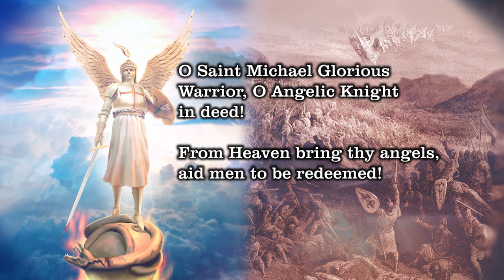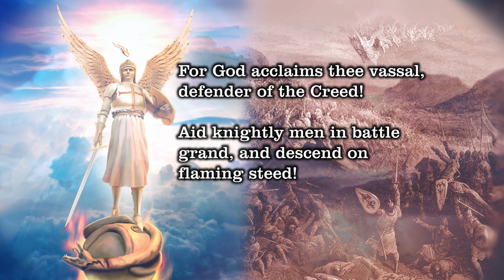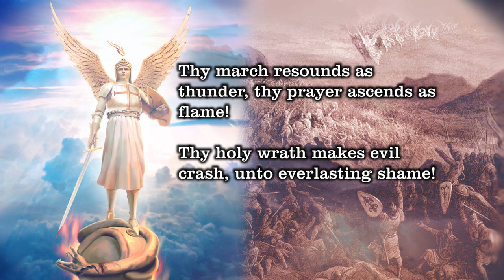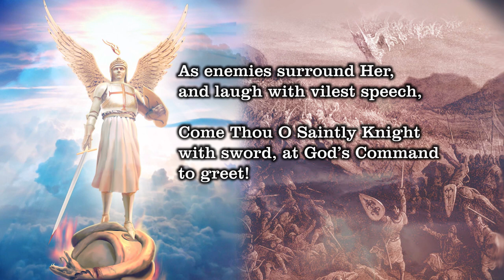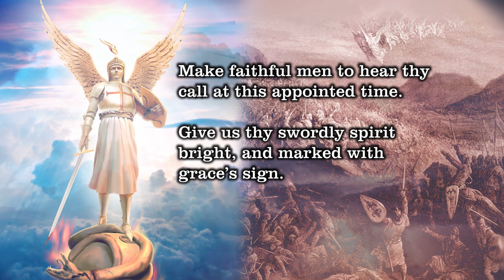O Saint Michael Glorious Warrior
New music composed for the TFP- Call to Chivalry Songbook.

Please contact TFP-Louisiana for other than personal use.

Oh…Saint Michael Glorious Warrior, O Angelic Knight in deed!
From Heaven bring thy angels, aid men to be redeemed!
For God acclaims thee vassal, defender of the Creed!
Aid knightly men in battle grand, and descend on flaming steed!
Refrain - Quis ut Deus! (Thrice)

Behold the Revolution, makes war against the Bride
Of Christ the King Our Savior, Whom men have crucified!
God summons thee to action, ‘gainst Satan filled with pride.
For him thy sword is searching, who flees from thee to hide!
Quis ut Deus! (Thrice)

O Warrior Prince of Heaven, O Celestial Charlemagne!
How strong thy peers of angel knights, an army thou maintains,
Thy march resounds as thunder, thy prayer ascends as flame!
Thy holy wrath makes evil crash, unto everlasting shame!

How long the Church shall suffer, this appearent cruel retreat?
A Via Dolorosa, to triumph not defeat!
As enemies surround Her, and laugh with vilest speech,
Come thou O Saintly Knight with sword, at God’s Command to greet!

For how the days are numbered? A mystery sublime!
The King shall send thee earthward, in sentencing the crime!
Make faithful men to hear thy call, at this appointed time,
Give us thy swordly spirit bright, and marked with grace’s sign.

And when this great convulsion cease, thy name be more renowned,
On wind is heard that battles din, the echo still resounds!
Just like that ancient battle fought, before all men were found.
In Heaven and on Earth alike, thy name acclaimed aloud!

God bless!